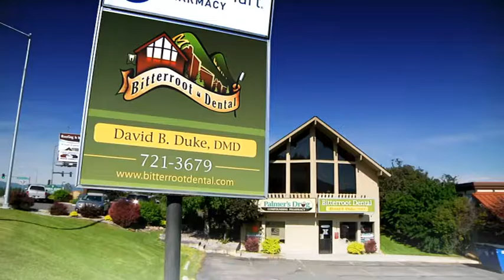Bitterroot Dental Laser Dentist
Bitterroot Dental's new commercial! Missoula''s No Shot Laser Dentisty